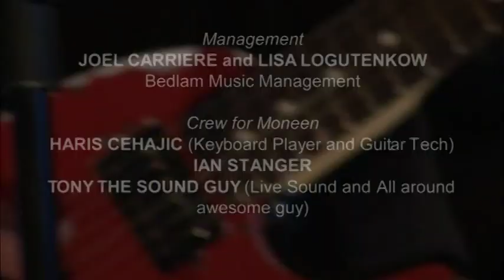.moneen. - Live @ Opera House (Toronto, 2006)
Moneen playing at The Opera House in Toronto circa 2006.
One of the most underrated Canadian bands ever.

Chapters:
0:54 Don't Ever Tell Locke What He Can't Do
4:06 If Tragedy's Appealing, Then Disaster's An Addiction
8:20 Are We Really Happy With Who We Are Right Now?
12:23 This is All Bigger Than Me.